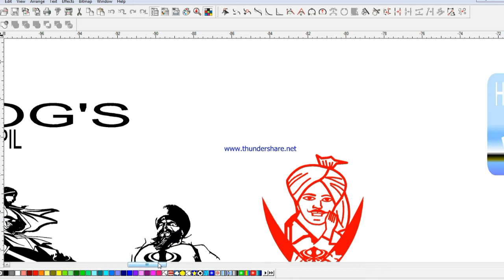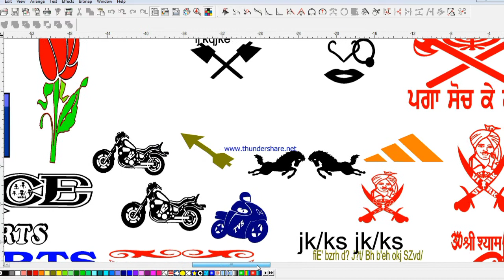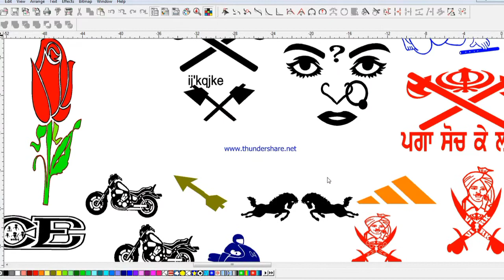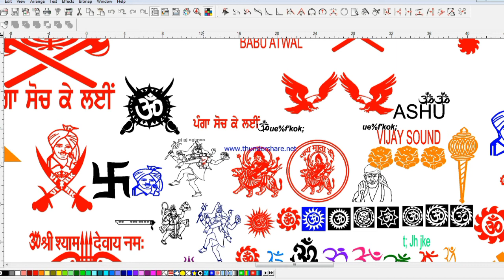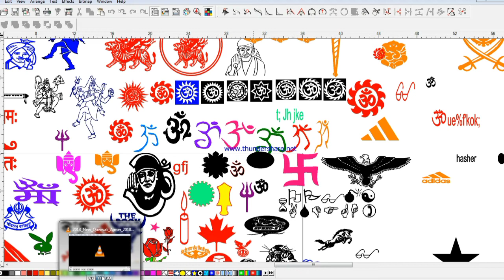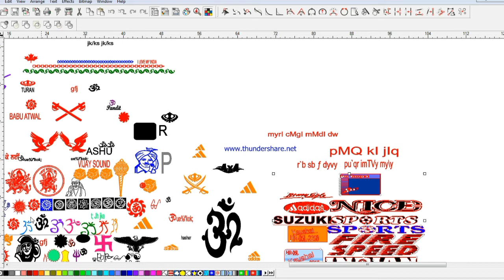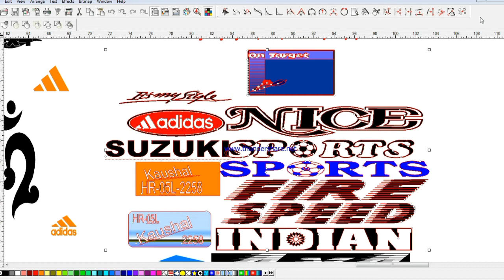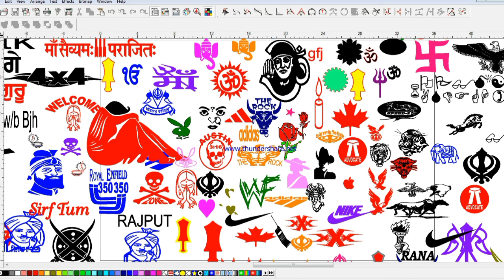watch this is video password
download link.

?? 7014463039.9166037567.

Sheru star radium shop Ruphali Bhatta
all multi colour sticker
new latest 2021 modified sticker
truck design
new graphic latest sticker
new radium sticker ke liye sampark Kare
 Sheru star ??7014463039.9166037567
social media link
joining WhatsApp group
Instagram ID
all multi colour sticker 6GB data 1500 rupaye only for

WATCHING FULL VIDEO DONT SKIPING.